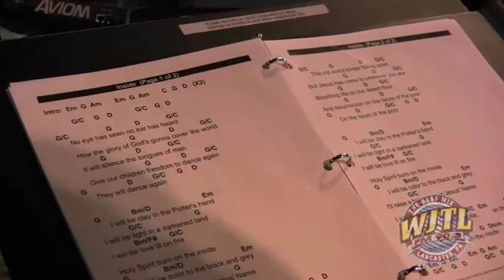WJTL Goes Beyond Idols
WJTL takes you behind the scenes of the Beyond Idols tour.